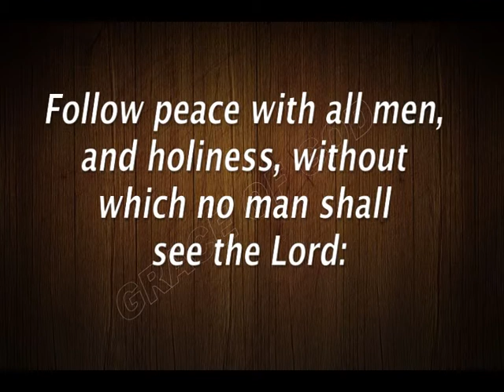ಇಂದಿನ ಸತ್ಯವೇದ ವಾಕ್ಯ ಕನ್ನಡದಲ್ಲಿ [02/11/2020] Verse of the Day [Kannada & English]